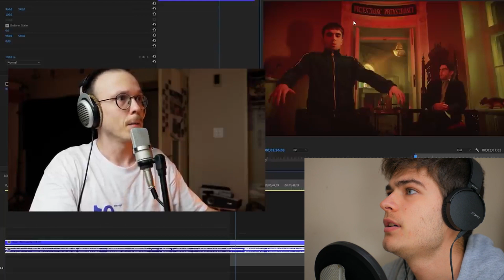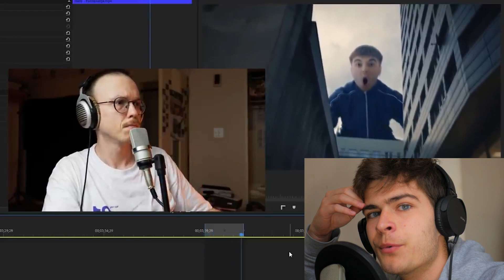PATOREAKCJA - REAKCJA NA REAKCJE GONCIARZ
Hej, jak się masz